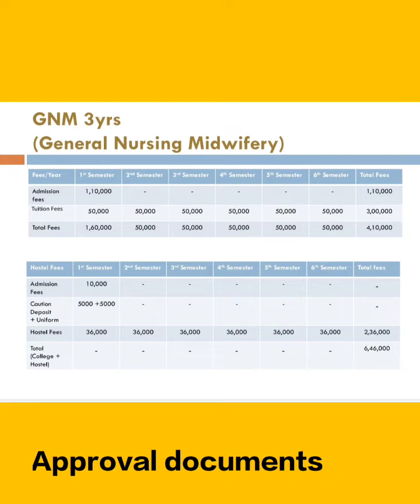DR KADAMBINI GANGULY INSTITUTE OF NURSING GNM and bsc nursing fees structure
DR KADAMBINI GANGULY INSTITUTE OF NURSING

AMS Town, Rangapur, Nilgunj Bazar, Barasat, Kolkata-700121

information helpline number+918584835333